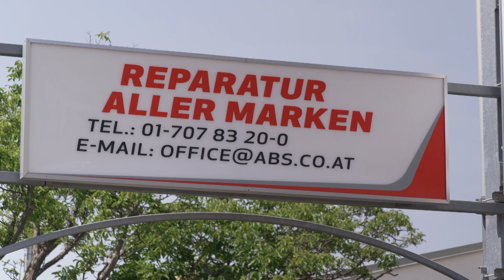ABS Baumgartner der meinereifen.at Partnerbetrieb in Schwechat